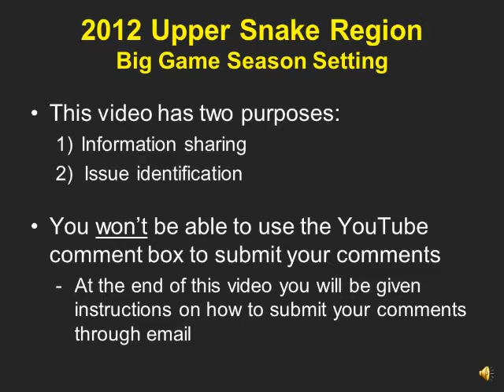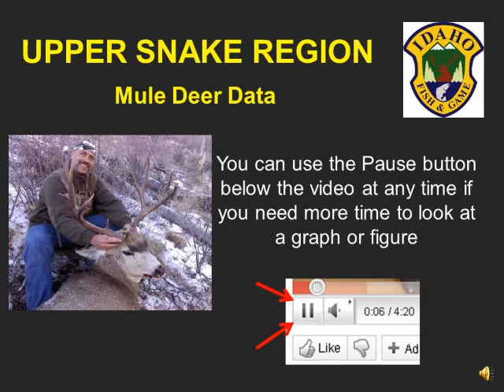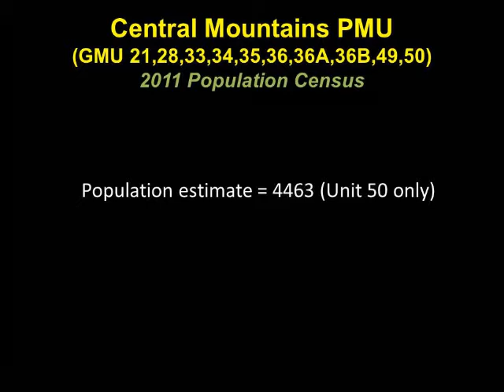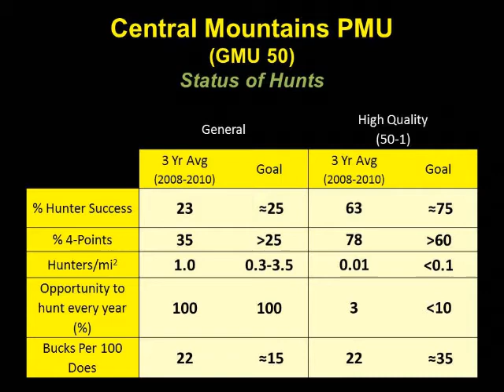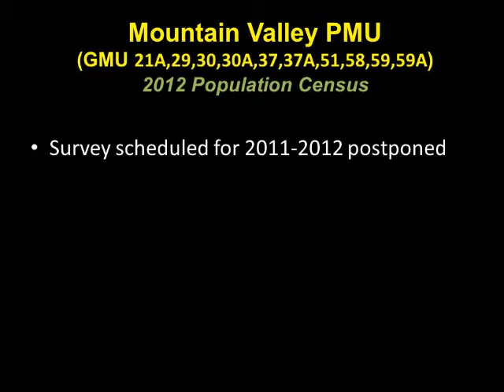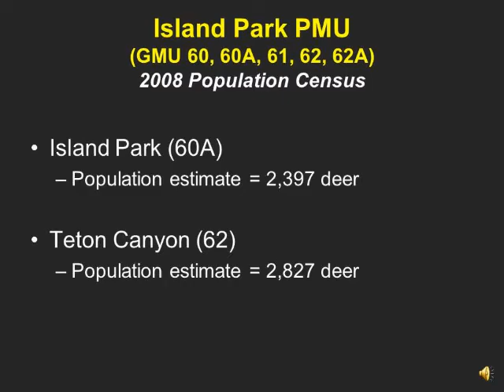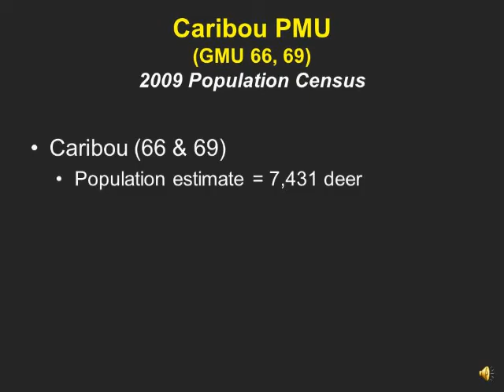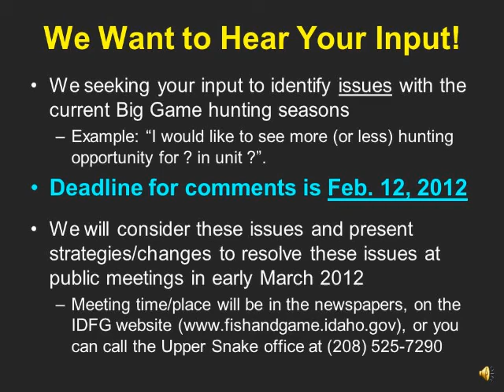Upper Snake Region Mule Deer Status 2012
mule deer harvest data from Idaho Fish and Game's Upper Snake Region